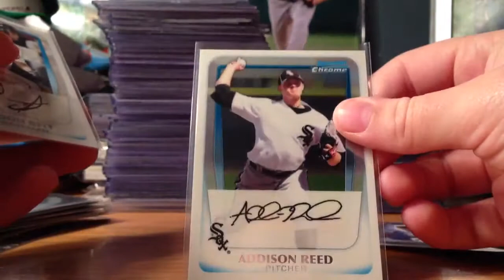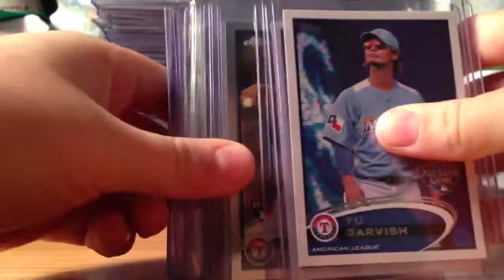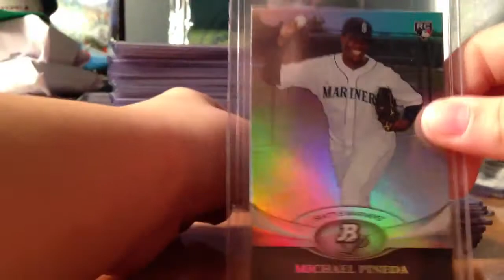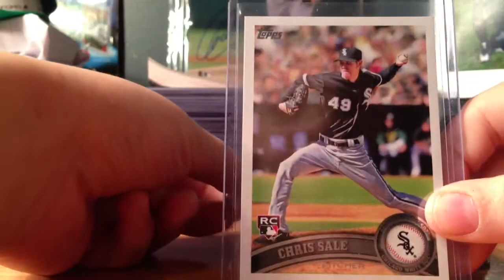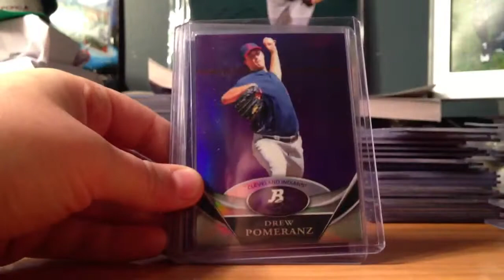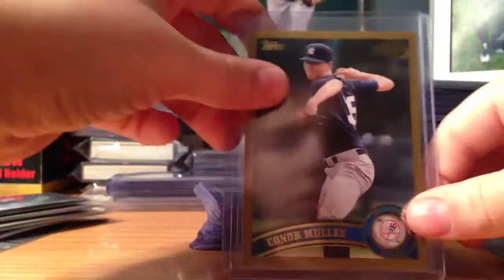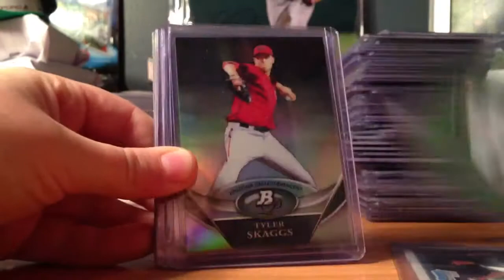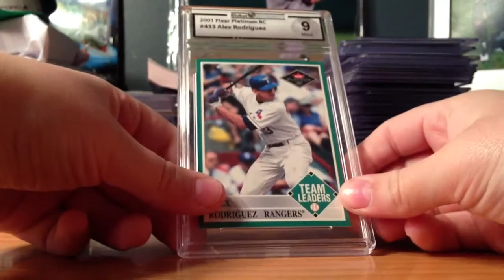My Lowend FS only! Prospects! RC! TROUT